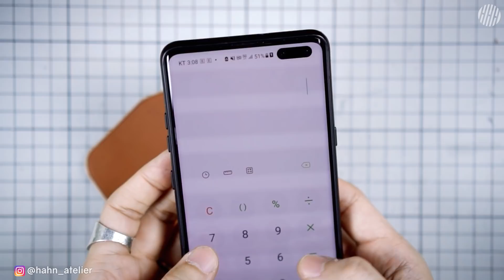The happiest golf balls | Leathercraft ASMR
I didn't learn how to play golf, but I could make a golf ball case. I hope you guys enjoy this video. Thank you!

► LEATHER
Art.Dakota 2.2mm (5oz)